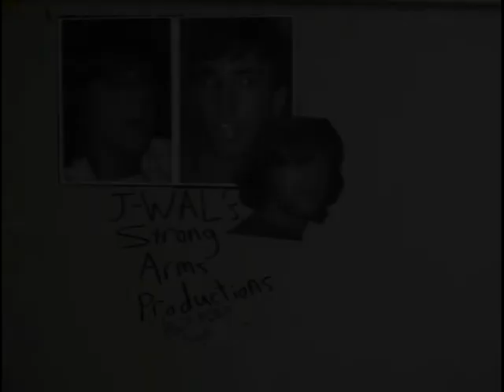Trash Talkin' with D-Time and Dub!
Find out how two West Monroe High School students react to litterbugs at lunchtime.  Copyright J-Wal's Strong Arms Productions (Built Ford Tuff) 2007.